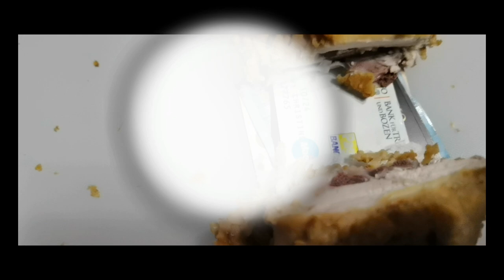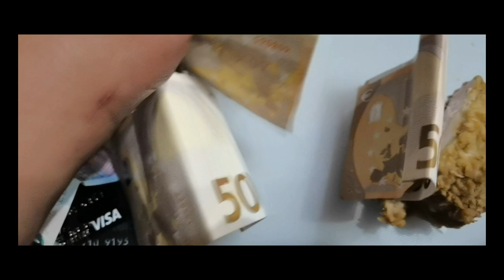Anong Meron sa Jollibee Chickenjoy? (Milan Edition)